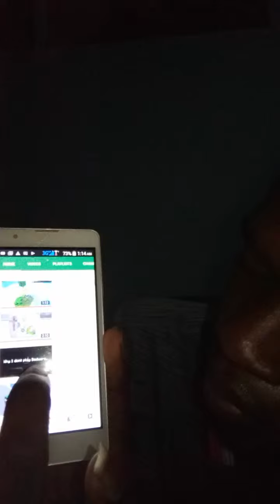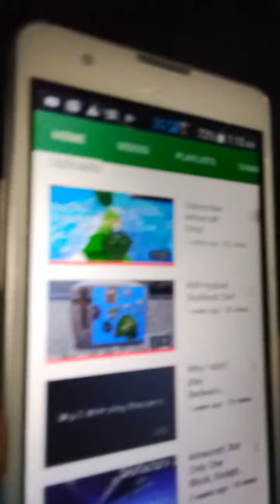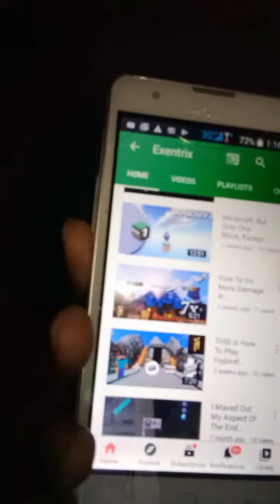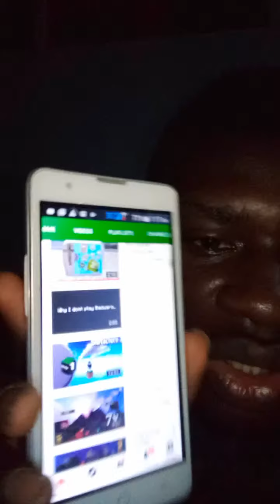Highlight 30:34 - 35:34 from Free channel critic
Channel review highlights for Exentrix (Gaming: Minecraft)

√ Ensure to like his videos
This is a free channel critic for small youtubers who wants to group and generate organic traffic to their individual channels